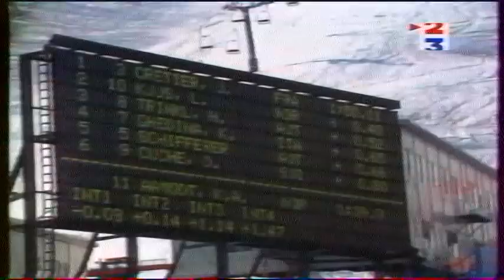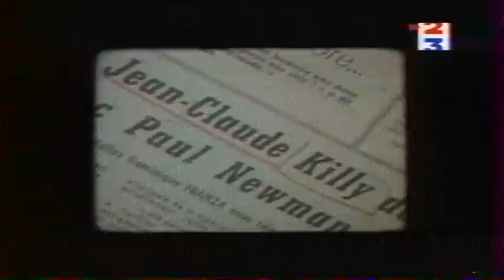Descente victorieuse de Jean Luc Cretier aux Jeux Olympiques de Nagano 1998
Reportages, images, et commentaires de la descente victorieuse de Jean Luc Crétier aux Jeux Olympiques de Nagano en 1998, vous pourez voir également la super gamelle de Herman Maïer.